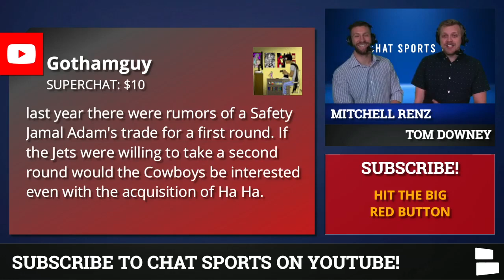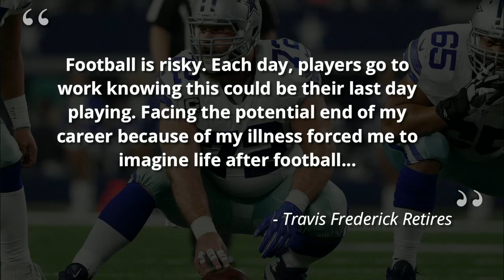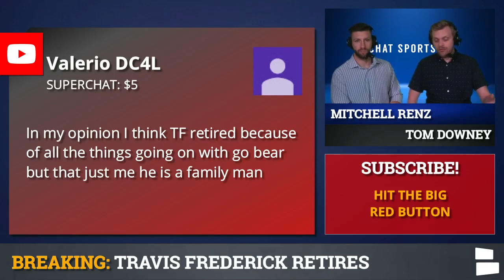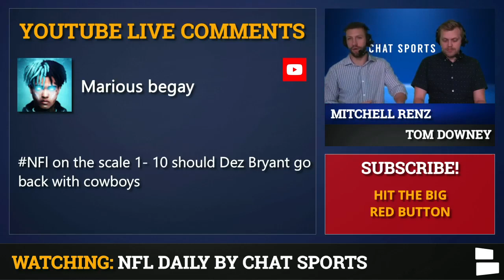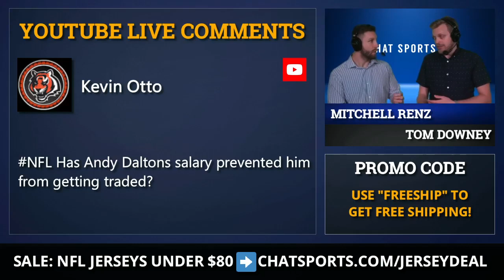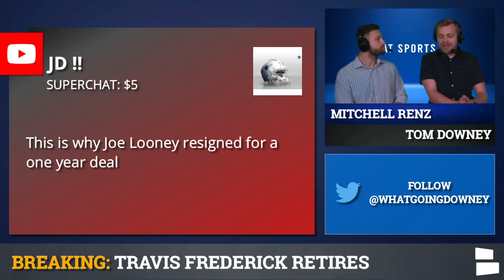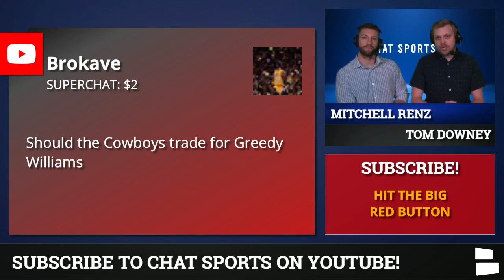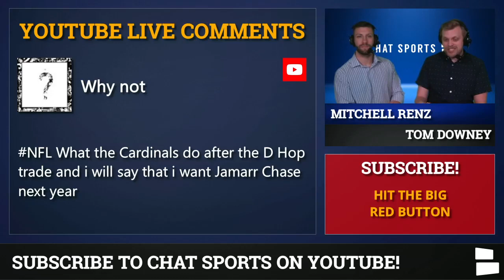BREAKING: Travis Frederick Retires From The NFL & Dallas Cowboys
Dallas Cowboys news is stunning today as center Travis Frederick announced his retirement from the NFL suddenly.

Frederick, who missed the entire 2018 season battle Guillain-Barre Syndrome, came back and played all 16 games in 2019. Frederick started every game in all other six seasons of his NFL career.

Cowboys free agency & the Cowboys' draft just changed as Jerry Jones, Stephen Jones, and Mike McCarthy are staring at a huge hole on their offensive line. Joe Looney re-signed with the Cowboys this NFL free agency period, and played well in Frederick's absence